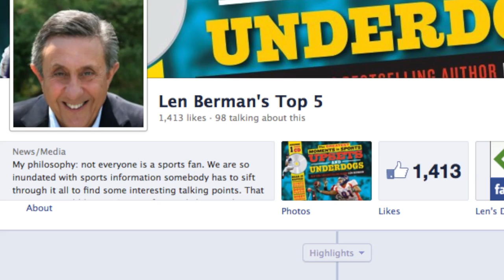New Book Tells Stories Behind the Greatest Upsets in Sports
"The Greatest Moments in Sports: Upsets and Underdogs" is the latest book from Len Berman. Of course the 1980 U.S. Olympic hockey Miracle on Ice is in it. But can you name some of the other greatest upsets in American sports?  Len has them all.